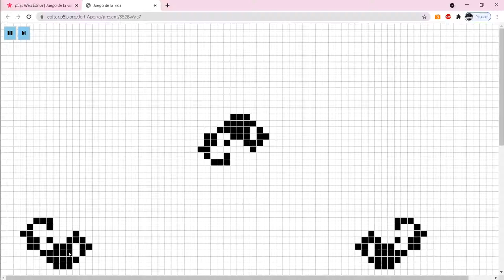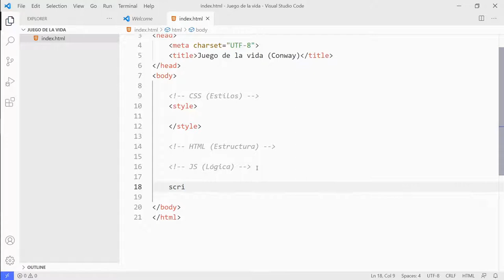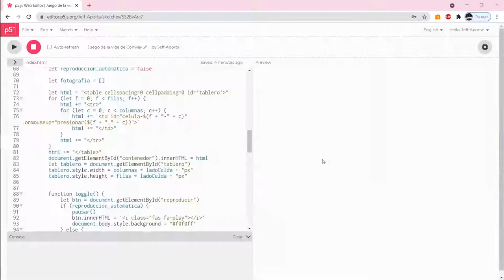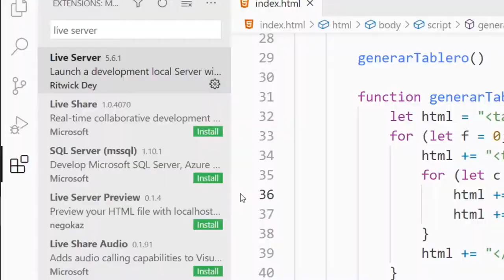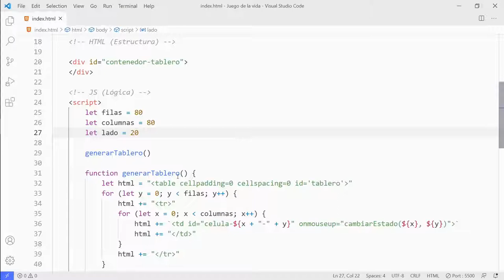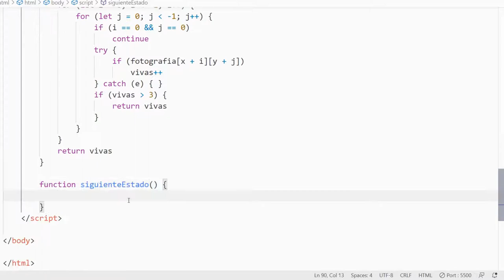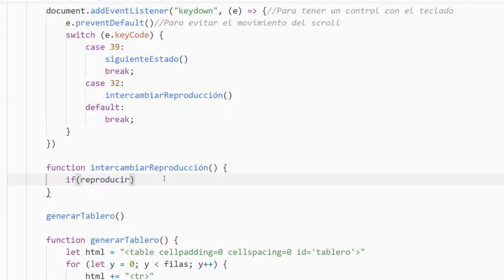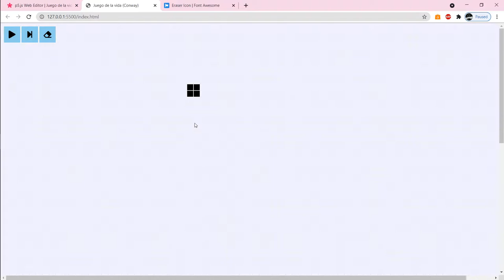JUEGO DE LA VIDA (GAME OF LIFE) EN JAVASCRIPT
Código fuente completo y totalmente gratuito